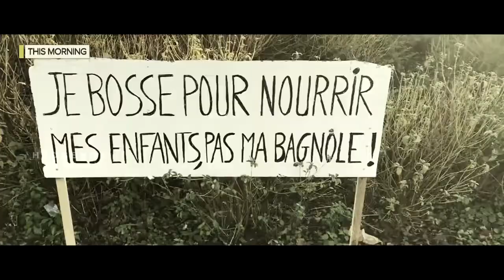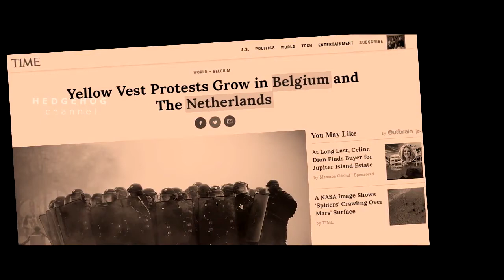France Rises Against Elite